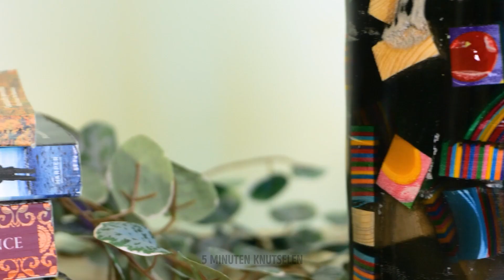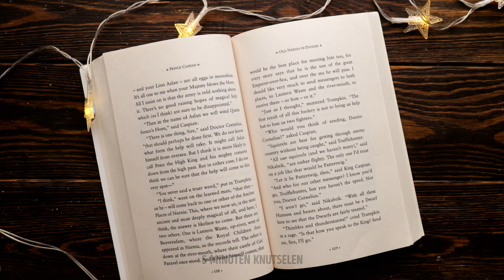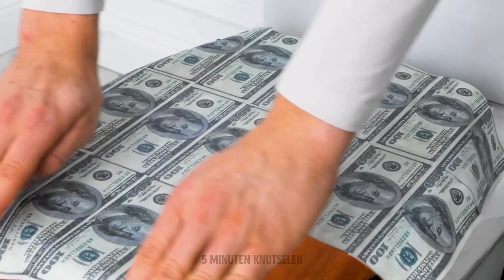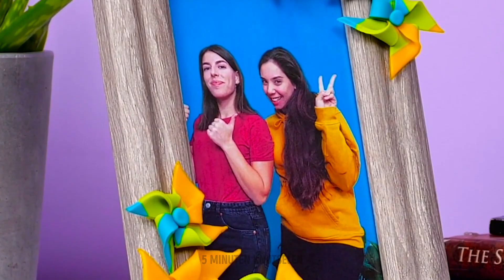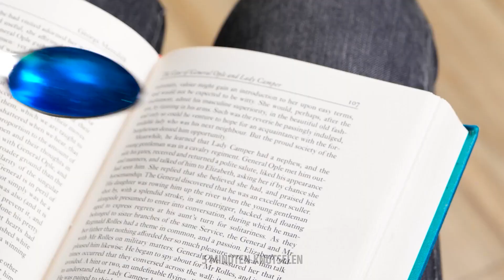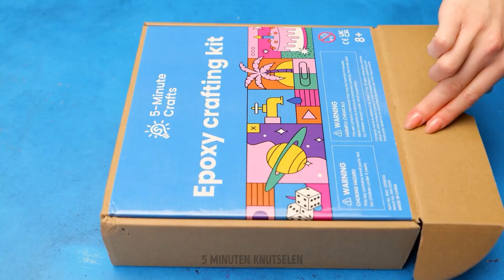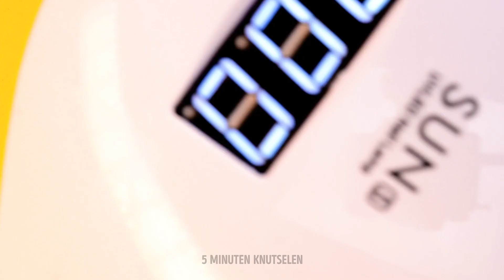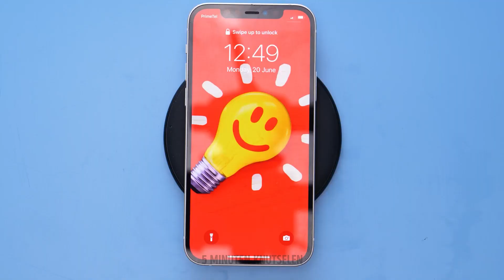GEWELDIGE EPOXYHARSKNUTSELS VOOR ALLE GELEGENHEDEN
In deze video laten we je zien hoe je geweldige epoxyharsknutsels maakt voor alle gelegenheden 😍 Epoxyhars is een veelzijdig, duurzaam materiaal dat gebruikt kan worden om een scala aan prachtige en unieke stukken te maken. Van prachtig thuisdecor tot gepersonaliseerde cadeaus, zul je leren hoe je meesterwerken maakt die op iedereen indruk zullen maken 😉

Onze stapsgewijze tutorials zijn perfect voor zowel beginners als ervaren knutselaars, en wij geven je alle tips en trucs die je nodig hebt om van je projecten een succes te maken. Dus of je nu je huis wilt vernieuwen of een speciaal cadeau voor een geliefde wilt maken, heeft deze video alles wat je nodig hebt om te beginnen. Maak je klaar om je creativiteit de vrije loop te geven en iets te maken met epoxyhars dat echt speciaal is!

TIJDSTEMPELS:
00:19 - Stijlvolle regenboogvaas
03:48 - DIY-sieraden
04:01 - Epoxyharsknutsels
04:15 - Geweldige DIY-ideeën